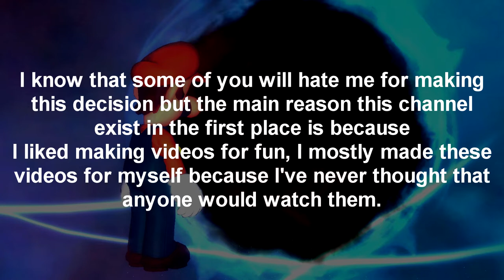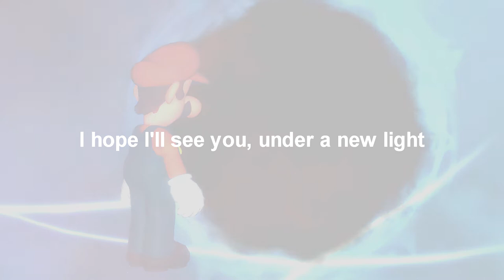I'm taking a (long) break from Gmod content (OUTDATED)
I hope I've made the right decision

Program used:
OBS
Garry's mod